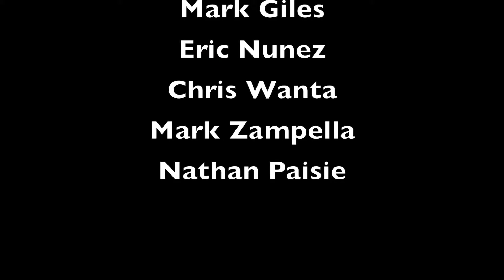Easy Dooz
Easy Dooz in benefit for WSLR Fogartyville Community Media & Arts Center.

or our Facebook page.